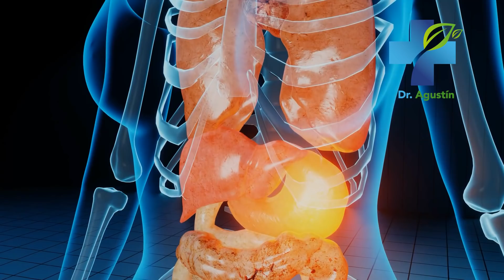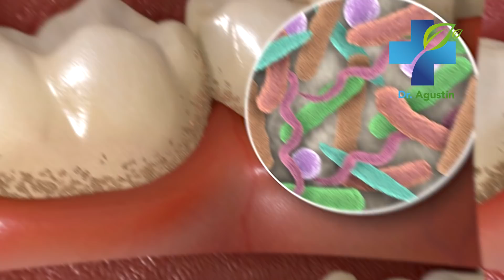Enamora Con Una Sonrisa Hermosa y Saludable - Como Tener Una Sonrisa Perfecta, Hermosa y Saludable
Transforma tu sonrisa de una vez por todas! Enamora con una sonrisa hermosa y saludable. Descubre como puedes tener la sonrisa perfecta en casa con el uso de remedios caseros y prácticas sencillas a diario!

salud,
dientes blancos,
blanqueamiento dental,
blanquear dientes,
salud bucal,
uso de hilo dental,
bacterias en los dientes,
como cepillarse los dientes,
cepillate correctamente,
lavarse la lengua,
bacterias en la lengua,
alimentos crujientes,
verduras,
manzana verde,
apio,
la boca,
boca saludable,
boca sana,
fortalecer los dientes,
dieta saludable,
bicarbonato de sodio,
usar bicarbonato de sodio,
tratamientos,
suplementos,
medicina natural,
remedios caseros,
remedios naturales,